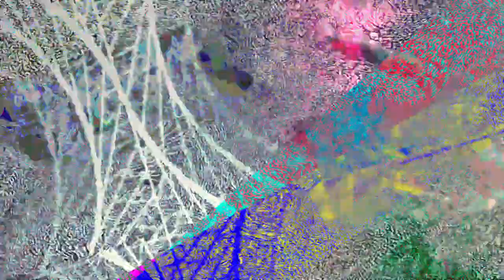[EPILEPSY WARNING] Movie 23 06 17 04h46m44s